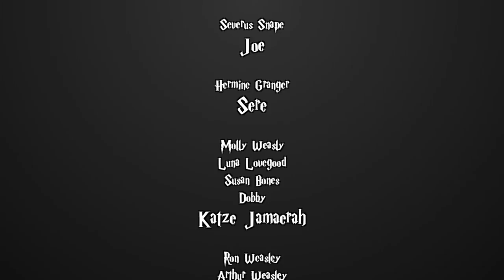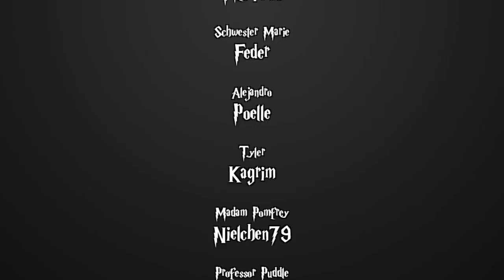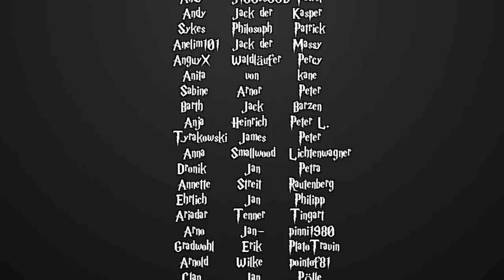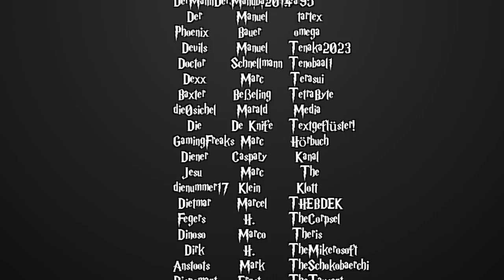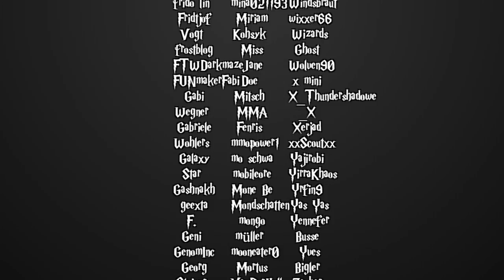[Fanfiction] Harry Potter und die Schatten der Vergangenheit -89.1- Aberdeen